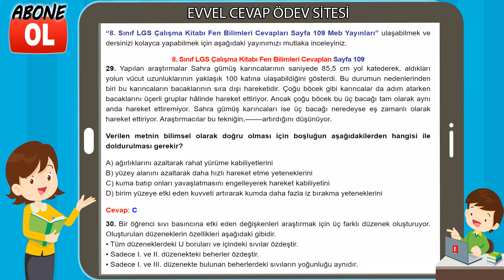8. Sınıf LGS Çalışma Kitabı Fen Bilimleri Cevapları Sayfa 109